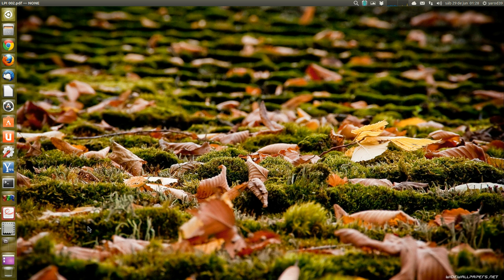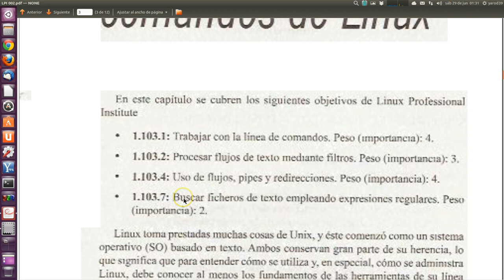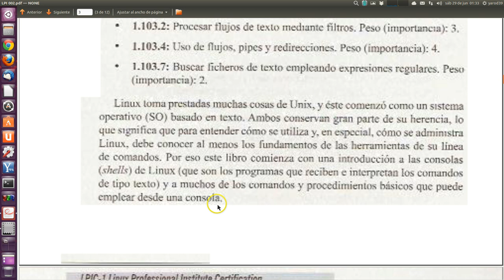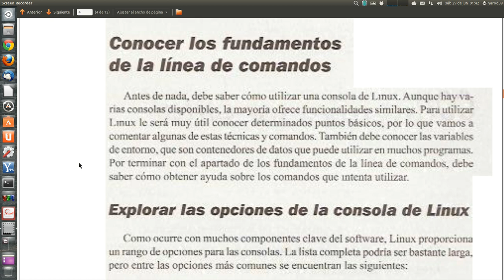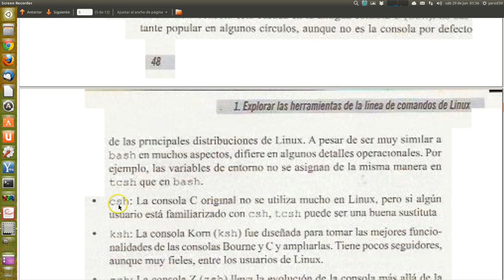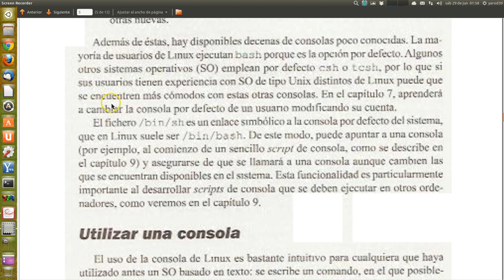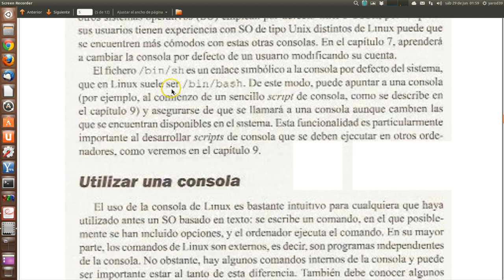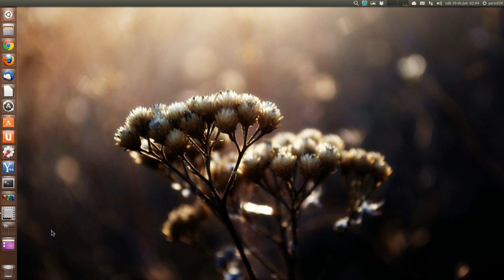TODO UBUNTU : LPI 002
INTRODUCCIÓN A LA CONSOLA